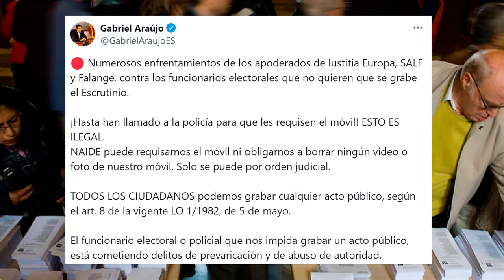🔴Numerosos enfrentamientos de los apoderados de Iustitia Europa, SALF y Falange en el escrtuinio 9J🔴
¡No te pierdas los numerosos enfrentamientos entre los apoderados de Iustitia Europa, SALF y Falange en el escrutinio 9J! Mantente informado con DistritoTV.